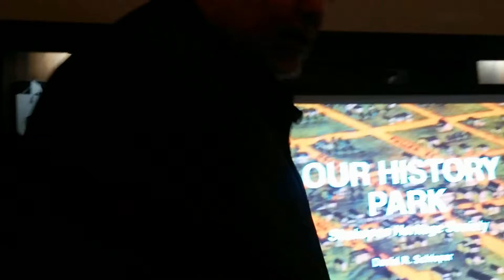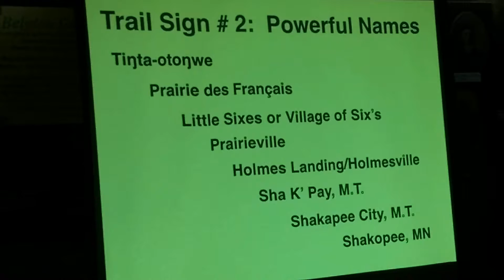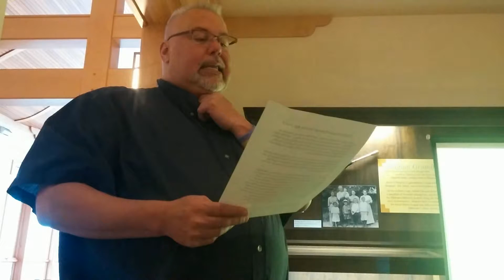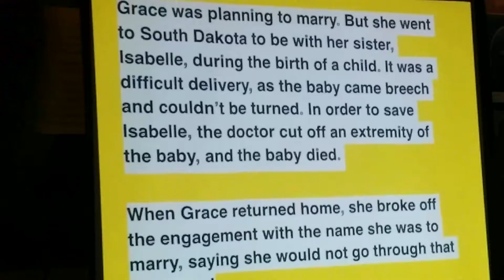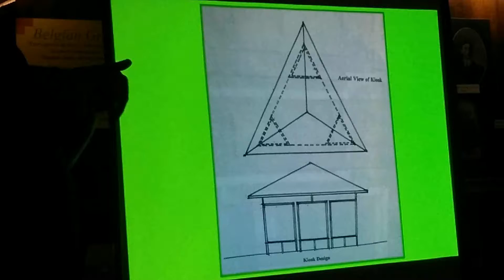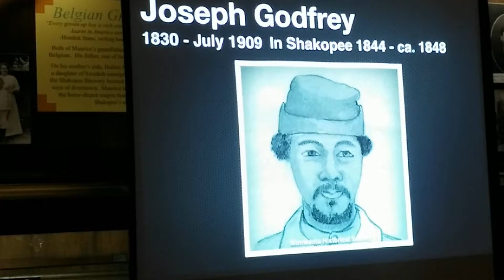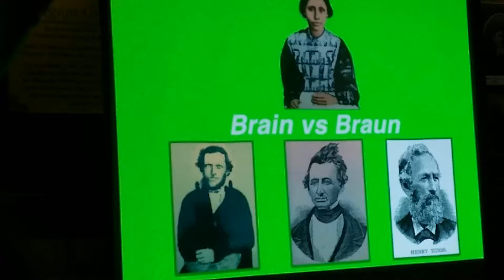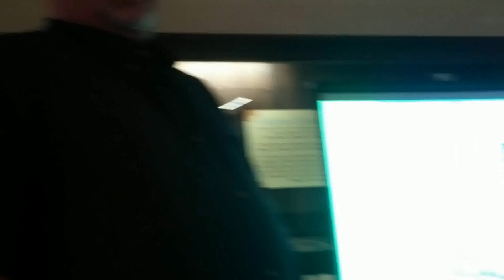It Happened Here 1848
Presentation by David R. Schleper on who was living in Shakopee in 1848, as well as an update on the History Park, at the January 21, 2017 Shakopee Heritage Society Membership Meeting.